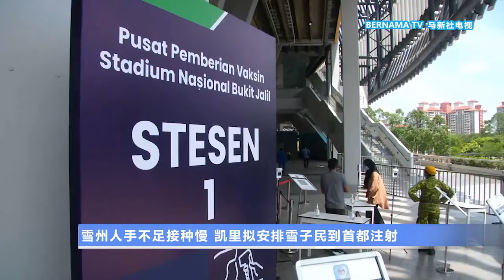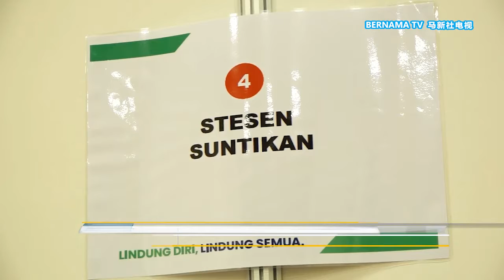20210630 雪州人手不足接种慢 凯里拟安排雪子民到首都注射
经济重镇雪兰莪州确诊数字高居不下，接种速度却相对缓慢。国家新冠肺炎免疫计划协调部长凯里表示，雪州正面对医护人手不足的问题，因此不排除安排雪州子民，到吉隆坡疫苗接种中心接种疫苗，提升雪州的接种率。